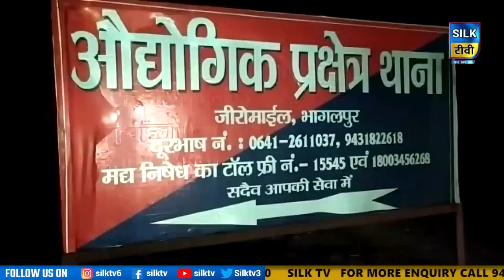SILK TV- जिले की खबरें एक साथ || 26 MAY 2023